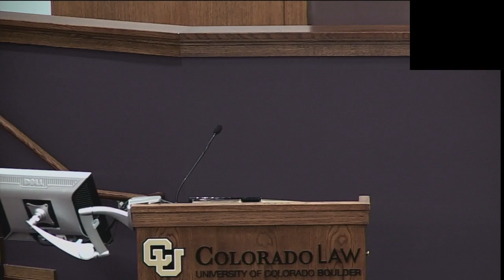Entrepreneurs Unplugged: Larry Gold, Founder and Chairman of the Board of SomaLogic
Entrepreneurs Unplugged is a meeting place where faculty, students and community members with technical backgrounds learn about and get involved in entrepreneurship. In particular, the program offers students, faculty and the Front Range startup community an opportunity to learn how a successful startup is created as well as an opportunity to network. Each Entrepreneurs Unplugged meeting features food, drink and - most importantly - an experienced entrepreneur to discuss his/her start-up experiences.